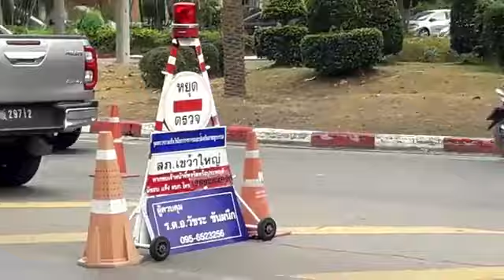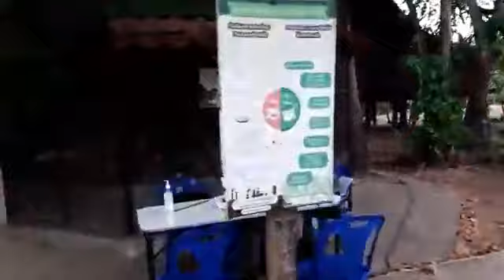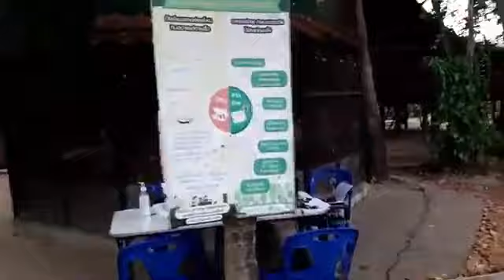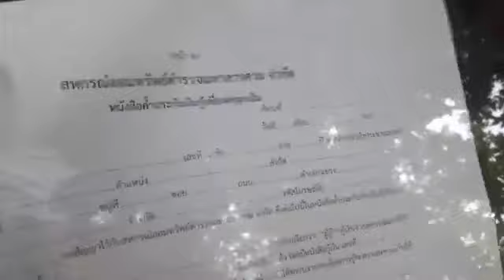ด่านขาวแดง สภ.เขว้าใหญ่ มหาสารคาม